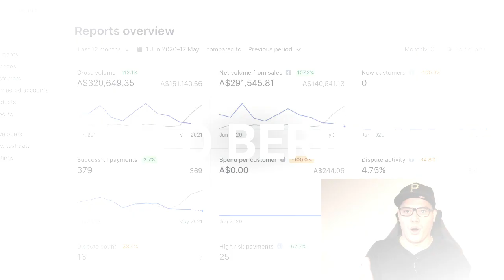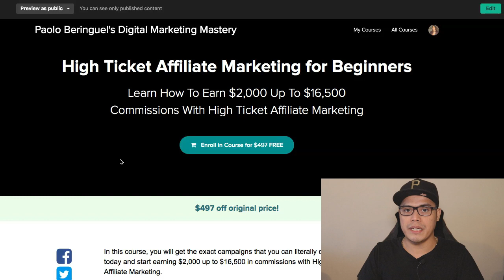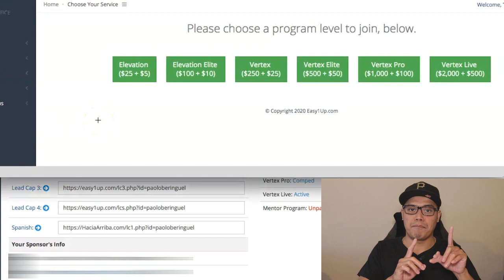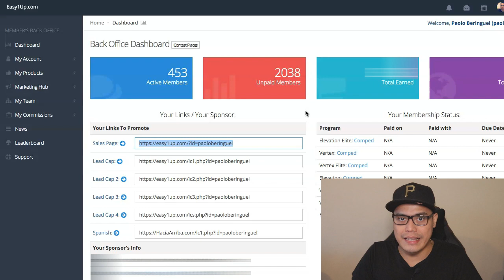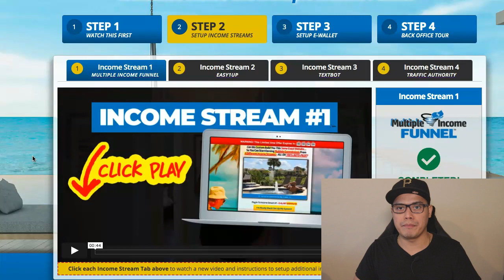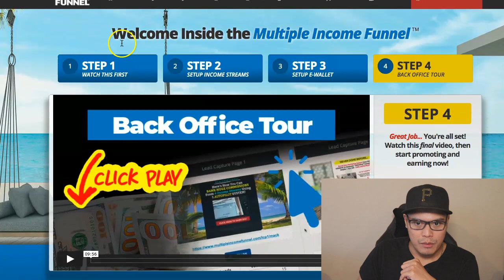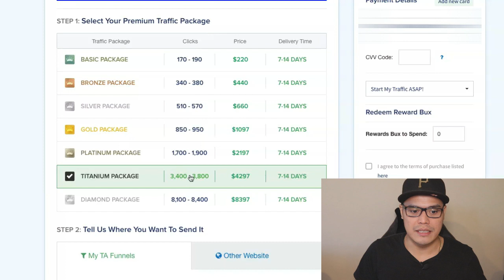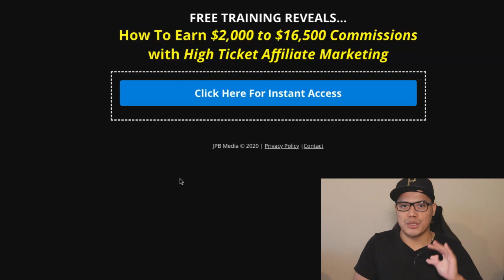Done For You Online Business For Busy People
Video Chapters:
0:00 Intro
1:27 My Results
2:00 Get The Free Case Study
3:20 The Super Affiliate Blueprint
4:35 The Affiliate Product
9:26 The Automated System
11:00 The Multiple Streams of Income
13:00 How To Get Paid
14:00 How To Promote
15:20 Where To Promote
17:30 Campaign Summary
topics discussed in this video:
passive income
online business
how to start an online business fast